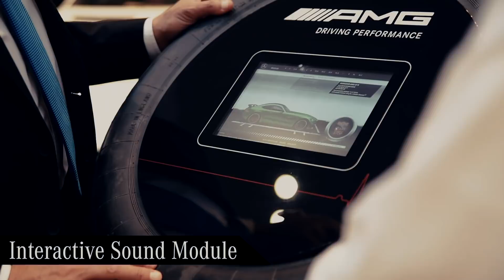Want to experience motorsport up close? Visit the new AMG Performance Centre Kuwait.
أهلاً بكم في عالم AMG  الجديد للأداء. عِش التجربة لتختبر الإثارة بجميع حواسك في معرض AMG الجديد للأداء!